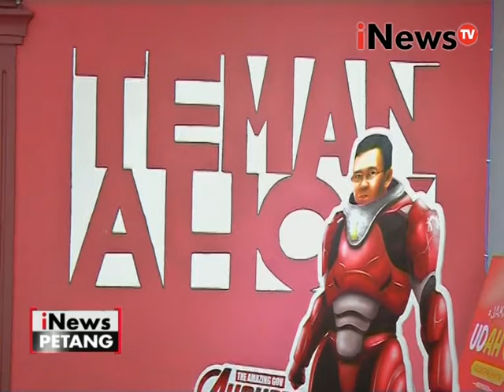Teman Ahok terima suap 30 Milyar - iNews Petang 20/06